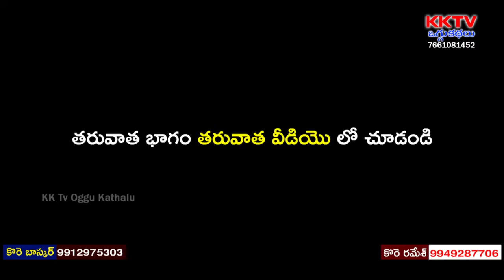Vanamala Jayamala Rupamala Oggukatha Part 3 | Katkaari Kumar - 9848397953 | Rajinikanth - 8978196337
Watch Vanamala Jayamala Rupamala Oggukatha Part 3 | Katkaari Kumar - 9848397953 | Thaviti Rajinikanth - 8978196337 | KK Tv Oggukathalu,